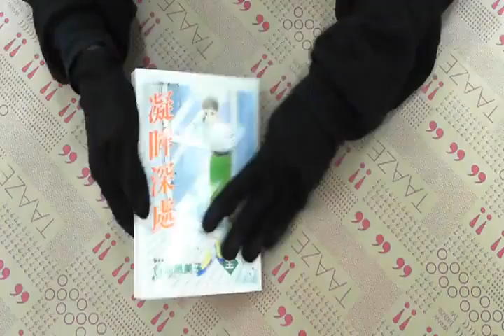TAAZE｜凝眸深處 二手書書況 9789571018959